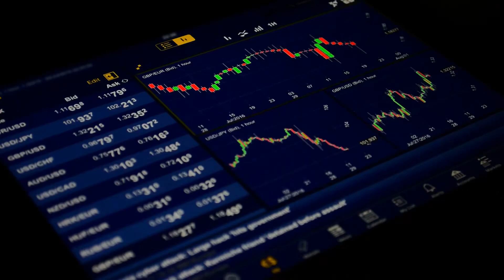Trọng Sinh Nam Thần Quốc Dân: Từ Gia, Ngoan Sẽ Có Thưởng Audio Trọn Bộ - Chương 1 | Cô Mộc Song Ngô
Truyện: TRỌNG SINH NAM THẦN QUỐC DÂN: TỪ GIA, NGOAN SẼ CÓ THƯỞNG Tập 1
Tác giả: Cô Mộc Song
Thể loại: Ngôn Tình, Trọng Sinh